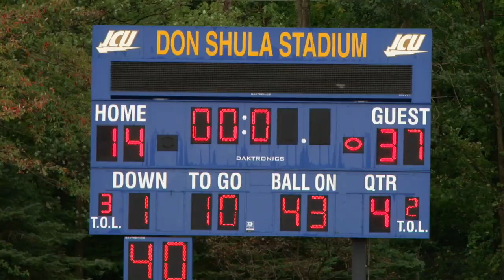Mount Union vs John Carroll 2019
Highlights of the Purple Raiders 37-14 victory over John Carroll on September 28, 2019 in University Heights.